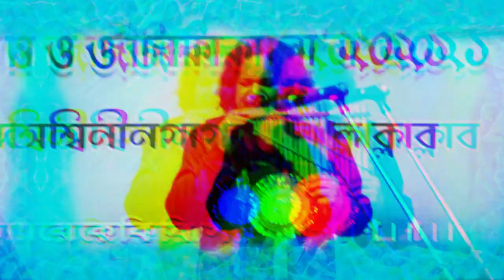Pan Pipes | Dr. Ray | falling in love | Indian pan pipe artist | live show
The melody composed by Dr. Subir Ray. Name "Falling In Love"